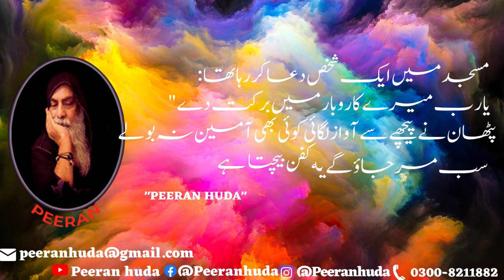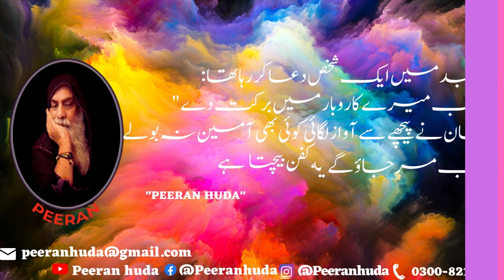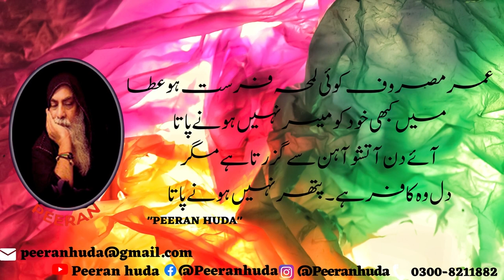Motivational Quotes to Inspire Self Improvement and Happiness by PEERANHUDA.